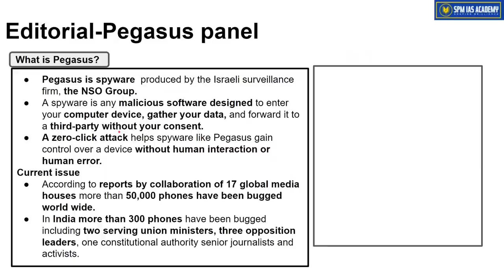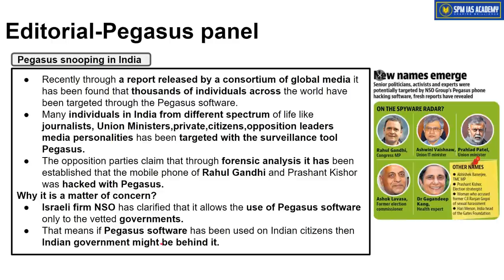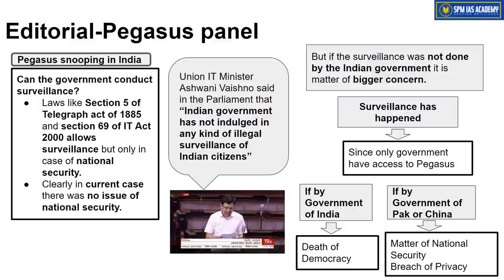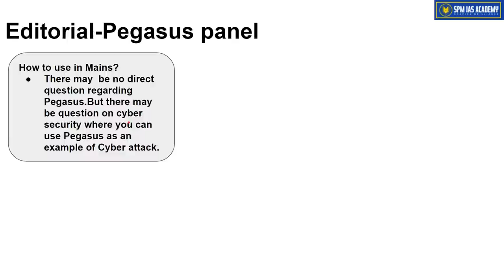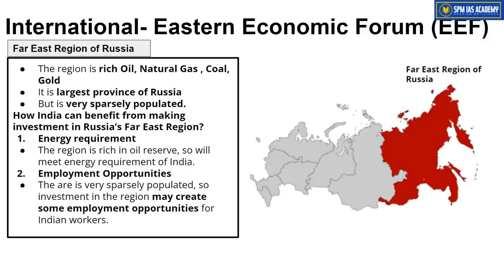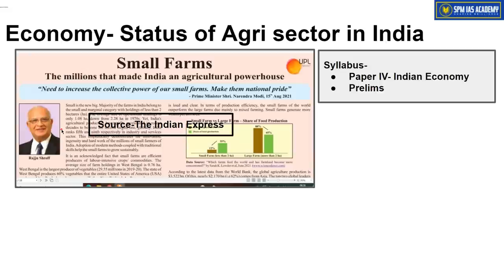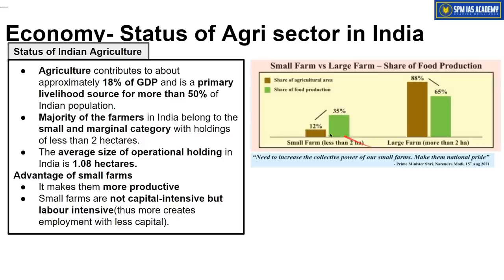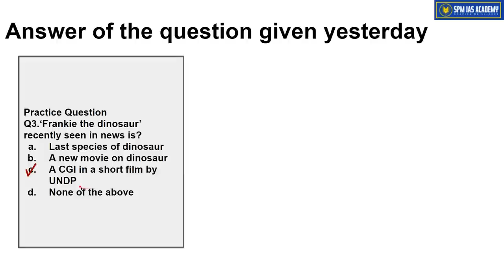The Assam Tribune & others Analysis - 29th October 2021- SPM IAS Academy - APSC and UPSC Coaching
1. Pegasus panel
2.Eastern Economic Forum (EEF)
3. Climate Vulnerability Index
4. Status of Agri sector in India